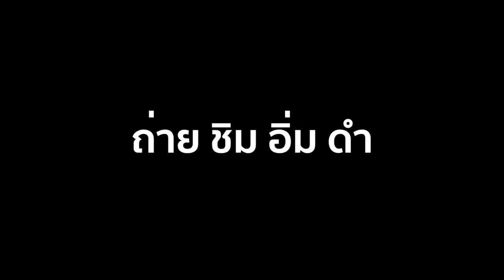อุปกรณ์ดำน้ำชิ้นแรก Pointer : ครูบูมสอนดำน้ำ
🎉อุปกรณ์ดำน้ำ เท่ไม่เหมือนใคร
📍พอยเตอร์ Pointer/shaker จาก Natatory
📍ผลิตจากสแตนเลส เกรด 316 ทนน้ำเกลือ
📍มีให้เลือก 6 ลาย พร้อมสายคล้องมือ เลือกสีได้
📍พิเศษ สำหรับคนที่ต้องการกัดชื่อเป็นของตัวเอง
💢เพิ่ม ราคา 200 กี่ตัวอักษรก็ได้
จัดส่งฟรี สนใจ
line bybabyboom